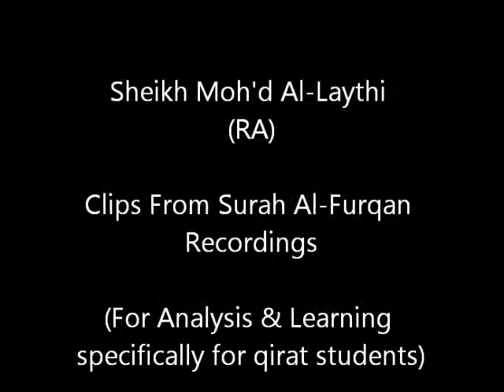Sheikh Al-Laythi (RA) Surah Al-Furqan Ayah 64 (Ref 29.64) (Ayah by Ayah analysis)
وَالَّذِينَ يَبِيتُونَ لِرَبِّهِمْ سُجَّدًا وَقِيَامًا